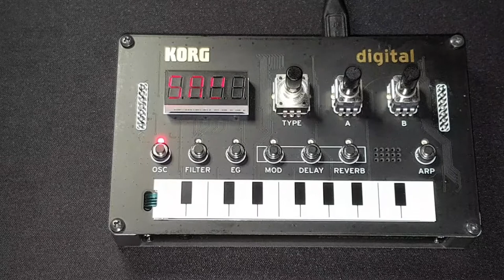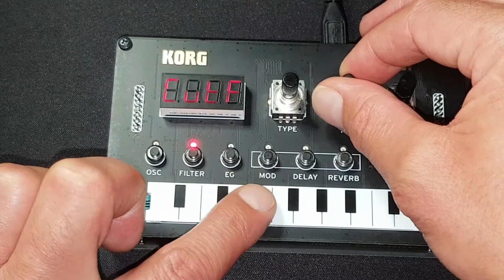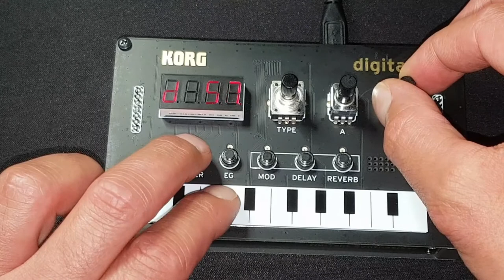Selecting Filters on the Korg NTS-1 Digital Synthesizer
In this video we will explore the available filters on the Korg NTS-1 digital synthesizer. We will demonstrate each filter and the effects of changing the available parameters using the preloaded Sawtooth waveform.

Thumbnail image credit Korg